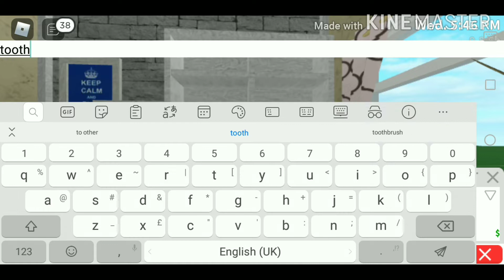ROBLOX || Bloxburg: Aesthetic 5k Mood Home!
So today's Video Is about this lovely aesthetic 5k mood house so I had fun while making it that's why I'm hoping that you guys will like it so yeah don't forget to subscribe and click the notification bell to be part of the doggie fam and stay tuned for more roblox videos just like this one.

NOTE:you must join the group to join the build off.